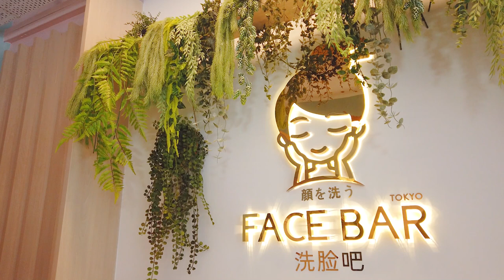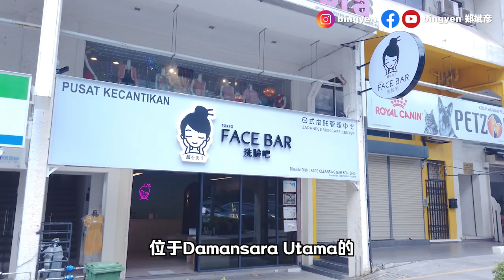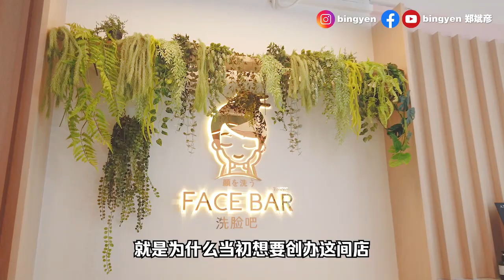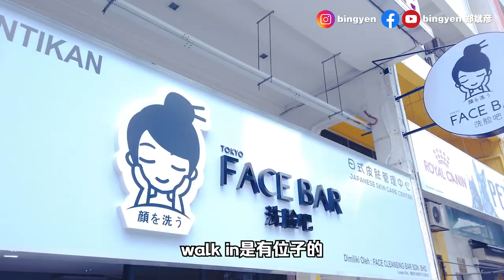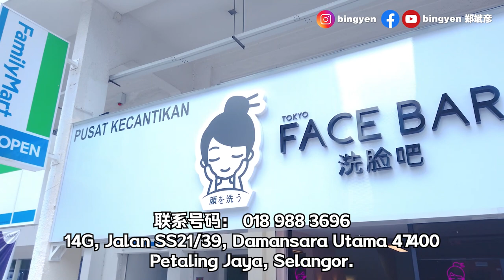FACE BAR UPTOWN 洗脸吧 | 无配套无套路！奶茶店风格的日式洗脸中心爆红！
送出总值超过800元的奖品！奶茶店风格的日式洗脸中心爆红！

洗脸中心看得多了，但是奶茶店风格的洗脸中心你看过吗😍😍？

这家店位于Damansara Utama,才刚开张就顾客满满🏃‍♂️🏃‍♂️🏃‍♂️！

告别传统洗脸模式！⭕️无挤压⭕️无伤害⭕️无疼痛

💯 无配套 无推销 无套路的洗脸吧！价格都清清楚楚写在店面了，没有任何隐藏收费！😍😍

奖品送送送！我们将会送出8份大奖，总价值超过RM800！！

优秀奖 X5份-魔法有氧泡冲（价值RM69）
大奖 X1份 - 水光全家泡冲（价值RM189）
二奖 X1份 - 普拉提泡冲（价值RM169）
三奖 X1份 - 深海换肤泡冲（价值RM139）

参加方式只需要3个Steps！
1）为BINGYEN郑斌彦的facebook page按赞！
2）分享facebook帖子到至少一个地方（设为公开）
3）在facebook帖子下方留言facebar的任何一个服务或特色，并tag任何一个朋友。

赢奖方式：
分享次数（70%）-分享次数越高，赢奖机会越大！
留言答案（30%）-答案准确，且tag的朋友越多，赢奖机会越大！

参加条件：居住在马来西亚的任何人，不限国籍和种族。
报名截止日期：3月8日（星期天中午十二点）
成绩公开时间：3月10日（星期二）

*评审的决定为最终的决定。
*对于参赛条规，本单位有权随时增删之。

【店家资料】
店名：Face Bar
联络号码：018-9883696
地址：14G, Jalan SS21/39, Damansara Utama 47400 Petaling Jaya, Selangor, Malaysia.